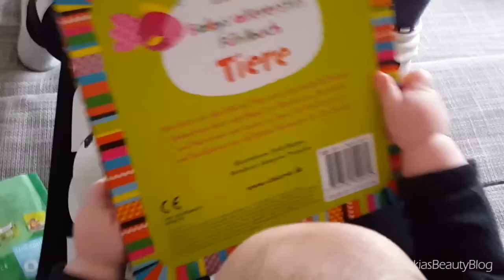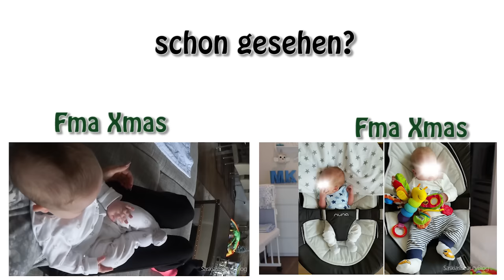MILAN UPDATE 6 Monate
Ich starte das neue Jahr mit einem Milan Update für Euch :)
Meine Tipps und Erfahrungen mit Milan teile ich wie immer mit Euch :-*

DANKE fürs zusehen und einen guten und vor allem gesunden Start ins neue Jahr für Euch alle!!!

xoxo
Saskia

MEIN OUTFIT
PULLOVER: H&M

SONSTIGE INFOS
KAMERA: Canon Eos 700D (Spiegelreflex)